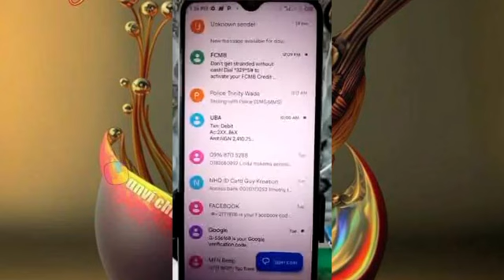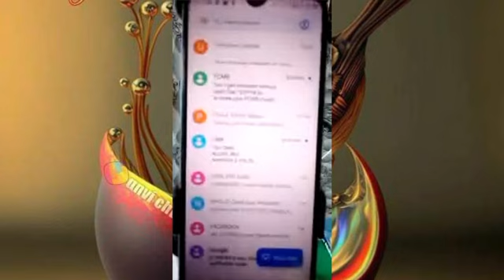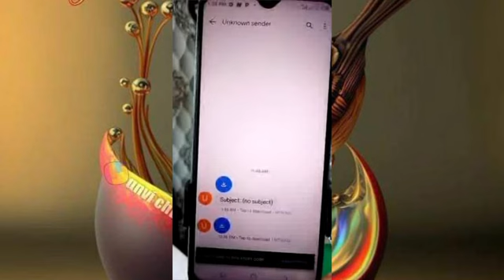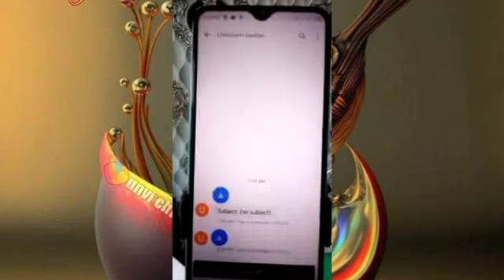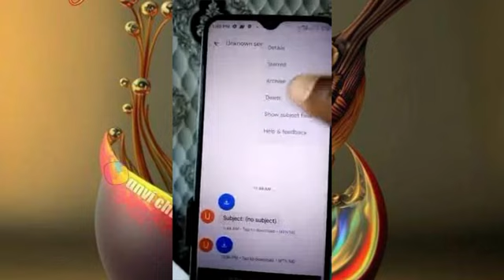Practicing Jujusharing not Judiciary